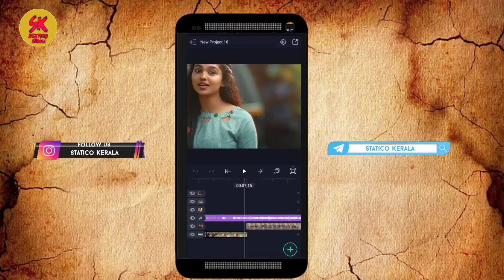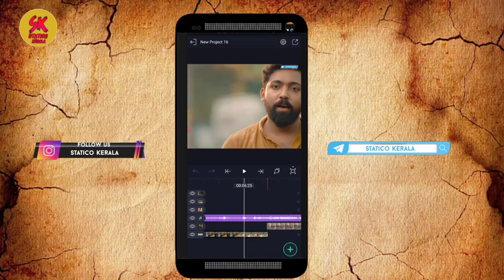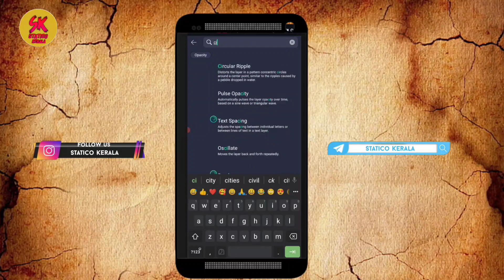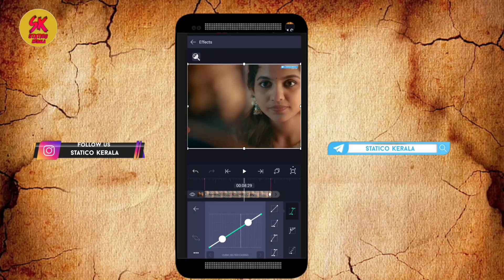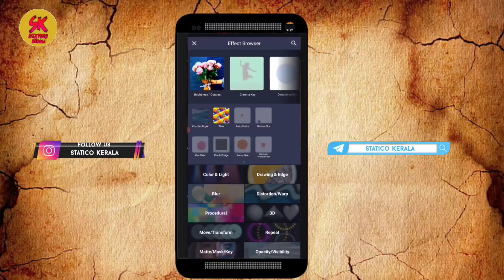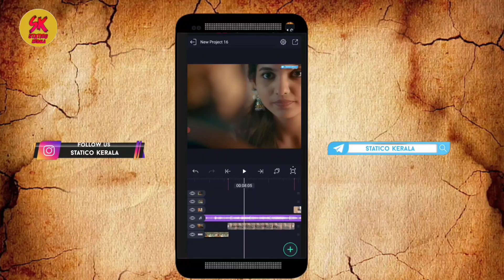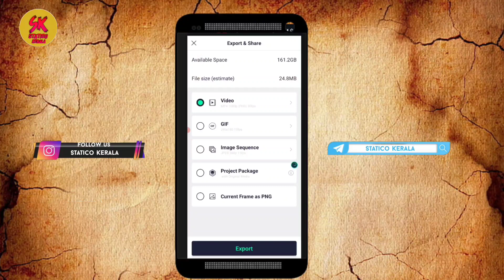Colour Padam Short Movie Status Video Editing||Malayalam Tutorial||Statico Kerala||Free Preset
Hastag..👇

creative_status_video_making-malayalam
lyrics new_whatsapp_status
instagram_lyrics_ status_editing

Hello Friends, welcome back to another exciting status video tutorial, in this tutorial I will show you How to Make Trending rain drops on window effect lyrsics  Video editing in Alight motion,  watch carefully and hope you learn something new today.

Friends every video of this Channel make with Love so don't forget to leave a like and if you want to get more awesome Tutorial like this then Subscribe and tap the belicon to get videos 1st from this channel.

Warning:
Copying My Content. Then, I Have Full Right To Give You
Note:-Copyright Disclaimer 107 Of The Copyright Act 1976,Allowance Is Made Of " Fair Use " For Purposes Such As Criticism And Research Fair Use ls A Permitted by Copyright Statute that Might OtherWise Be Infringing Non-Profit Educational Or Personal Use Tips And Balance In Favour Of Fair Use.
Goes To Music Artists.
IFU REALLY LIKE THIS VIDEO THEN DONT FORGET
TO

alight motion birthday
alightmotion Malayalam,
Alightmotion,
alightmotion trending status video editing, alightmotion edit,
alightmotion Tamil
lyrical animation status Editing Malayalam
how to make new trending video in alight motion, alight motion tutorial Malayalam,
Whatsapp status tutorial malayalam
 status making tutorial malayalam,
 Alight motion Editing Malayalam
 status video editing app malayalam,